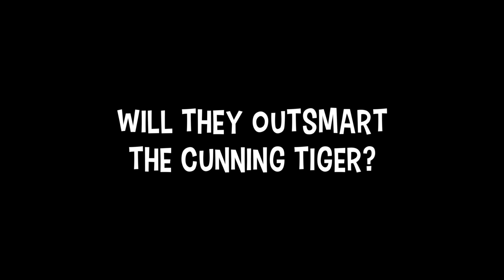Sneak Peek: April-Dawn Gladu's "The Jungle Book"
Adapted by April-Dawn Gladu | Based on the story by Rudyard Kipling

What were you raised by–wolves? In Mowgli’s case, the answer is yes! Taken in by Mother Wolf as a baby, the now 11-year-old boy has grown to know the Jungle Law and the ways of the wild. When a cunning tiger seeks to settle an old score, it’s up to Mowgli and the pack to outsmart him. This retelling of the classic tale takes audiences on a thrilling journey through the Indian jungle!